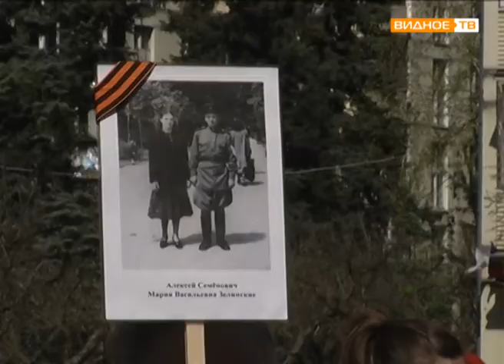"Вахта памяти" - торжественный митинг у обелиска памяти павших воинов в Совхозе им. Ленина